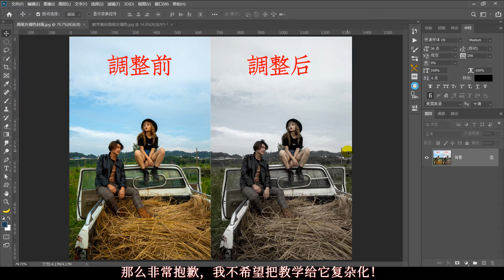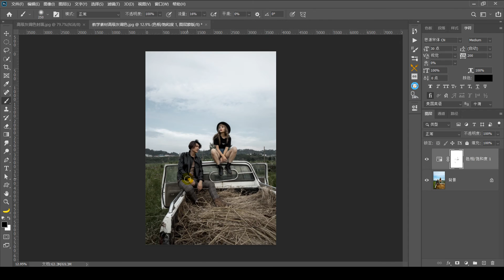神秘的高级灰调色，真的有那么难么？一分钟教会你，两步搞定！（有字幕奥）